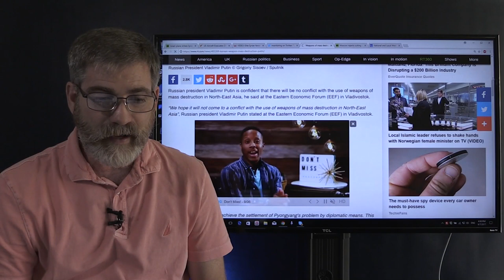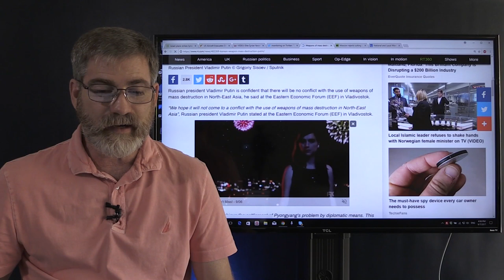Russia Braces for US Strike on North Korea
Russian President Putin has stated that he knows a war with North Korea will not include weapons of mass destruction, this seems to imply that the Russian President knows war is soon to happen on the Korean Peninsula.